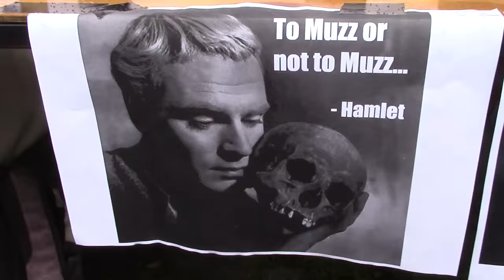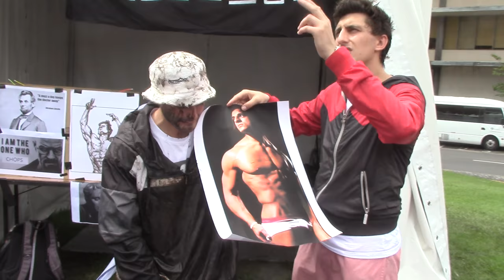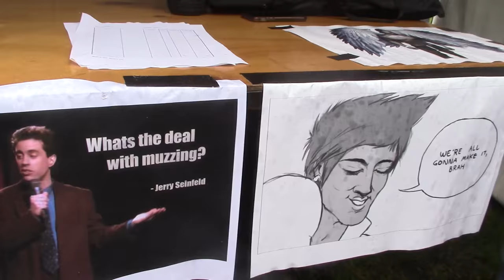MuzzSoc 2.0 Return to FUARKISTAN | Muzzing Meetup In Public at University!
Zyzz and the lads are back to chuck a hectic MUZZ at USYD O-Week! MuzzSoc is the world's top rave society (jks we are a pisstake brahz)
Skitz Frenchcore muzz in the mud also makes an appearance!

Tracks Used In Order:
Eiffel 65: I'm Blue (Team Blue Remix)
Sefa & Mr. Ivex: LSD Problem
Ian Van Dahl: Castles in the sky (MKN Remix)